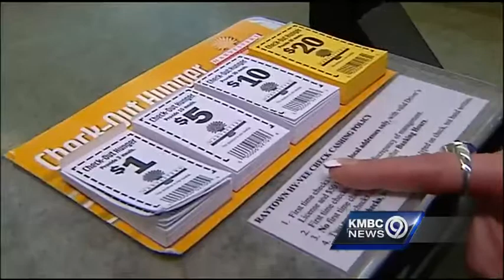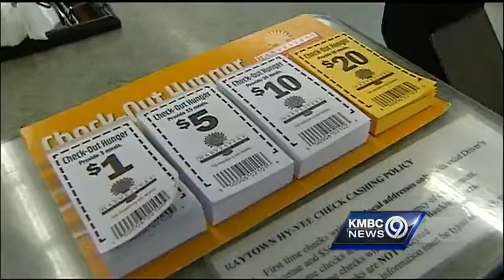Consider helping Harvesters during your Thanksgiving grocery run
As you're buying groceries for Thanksgiving meals, Kansas City's Harvesters food bank hopes you'll add another item to the list before checking out: a ticket that makes a donation to the Check Out Hunger campaign.